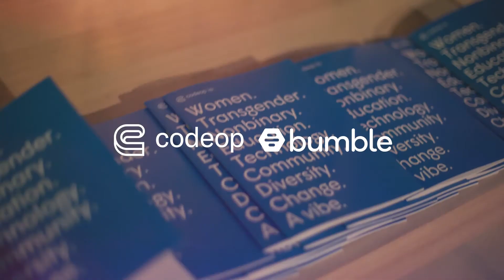CodeOp x Bumble BTA launch party: U.N.I.T.Y.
In October we came together with some of our local, Barcelona community to celebrate the launch of Bumble Tech Academy (BTA) and other milestones CodeOp reached in 2021 to better support women, trans, and nonbinary individuals in the tech space and beyond.

With speakers:

Katrina Walker: CodeOp founder & CEO,
Joelle Eid: Strategic communications Lead for the UN's Global Executive Leadership Initiative (GELI) and previously spokesperson for the World Food Programme and the UN Refugee Agency in Lebanon, Syria, Jordan, Iraq and Turkey.

And performers:

Moon Ribas: Spanish avant-garde artist and cyborg activist best known for developing and implanting an online seismic sensor in her feet that allows her to feel earthquakes through vibrations.
Marina: Contemporary, queer performance art weaving together stories via the intersection of music, theater, cinema, and dance